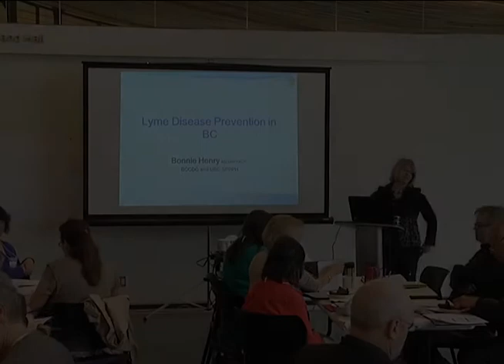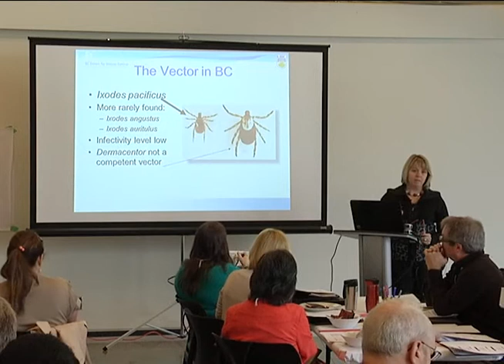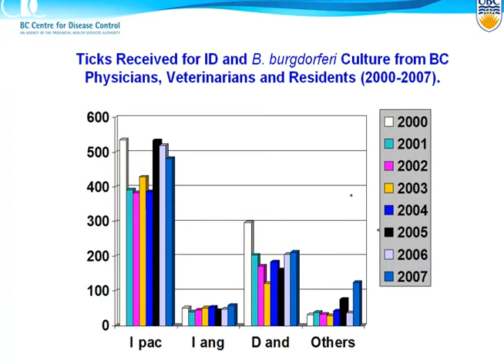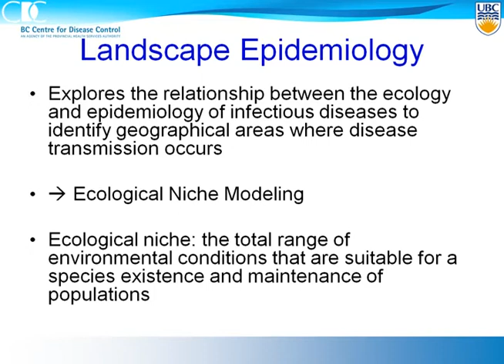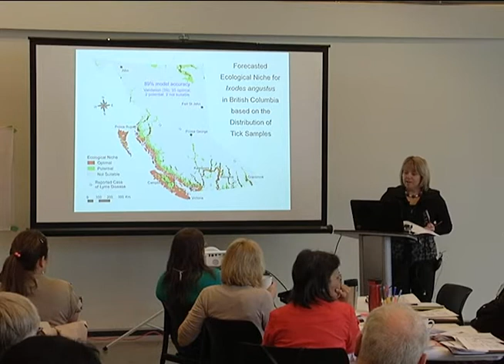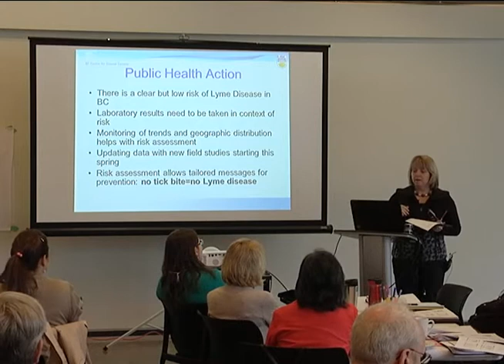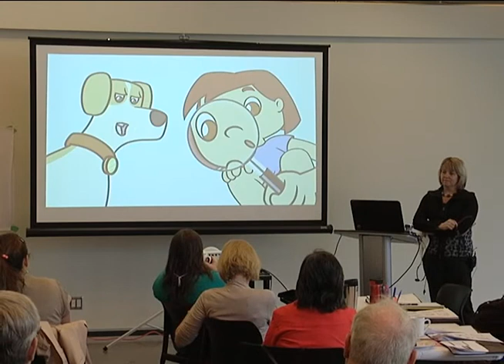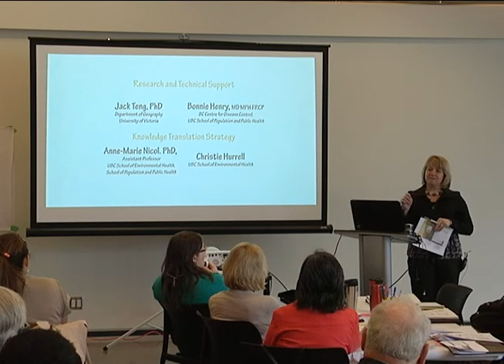2. Prevention of Lyme Disease in BC with Dr. Bonnie Henry